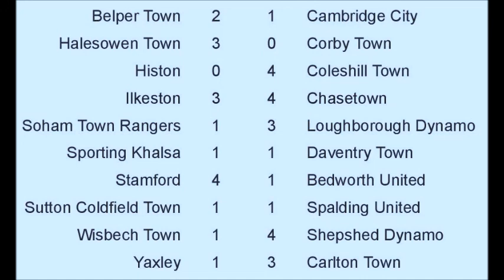Northern Premier League Midland - 2021/2022 - Wisbech Town v Shepshed Dynamo - 11.9.2021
Wisbech Town v Shepshed Dynamo